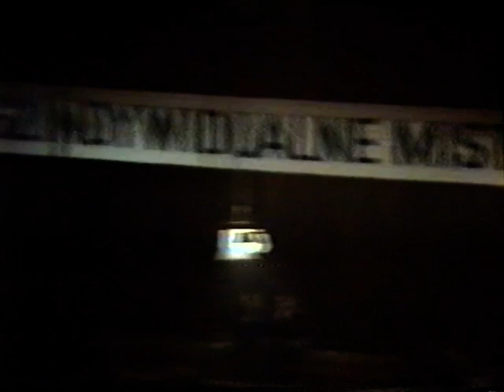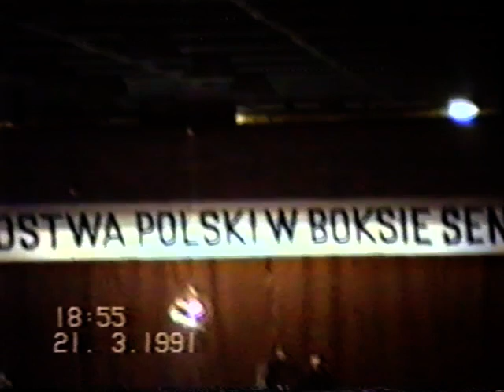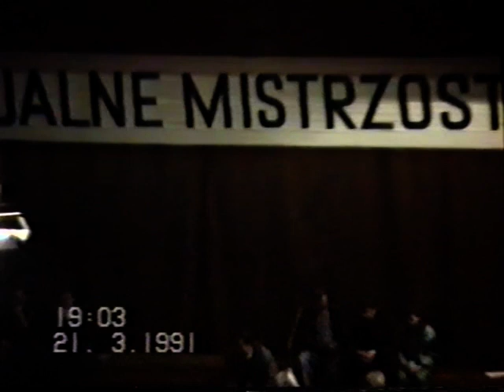Mistrzostwa Polski - SŁUPSK 1991 r.